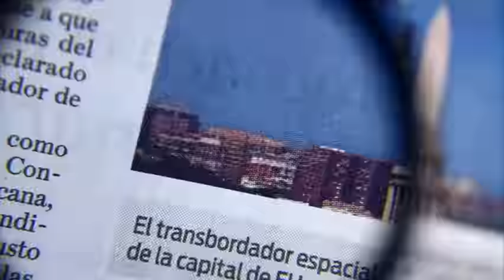Senado desecha los 28 gramos de posesión de mariguana/ Hiram Hurtado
El Senado legaliza consumo, portación, siembra, cultivo y cosecha para la producción de medicamentos.   16 junio de 2016

Te invitamos a ver el siguiente video:

Otorga Cofepris 58 permisos para usar fármacos con mariguana

Horario: Lunes a Viernes @10:30-11:00.